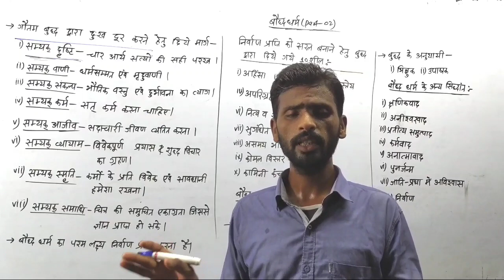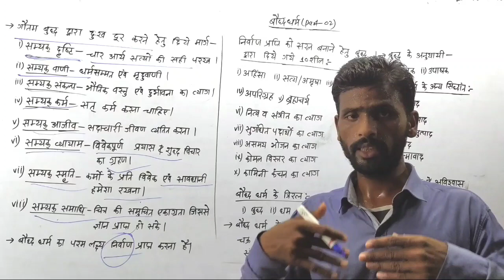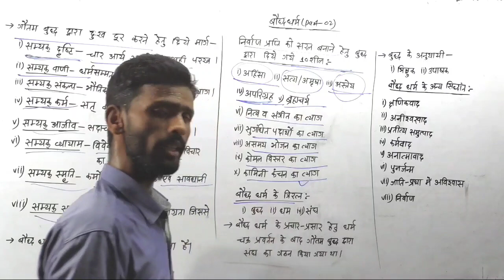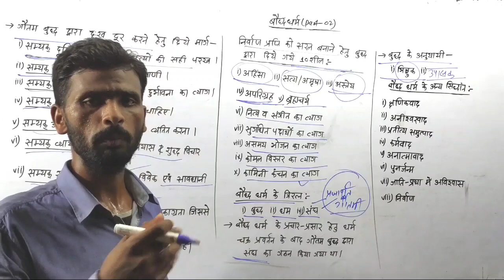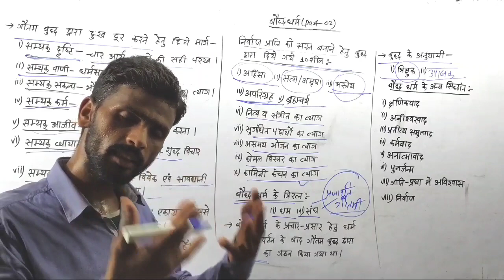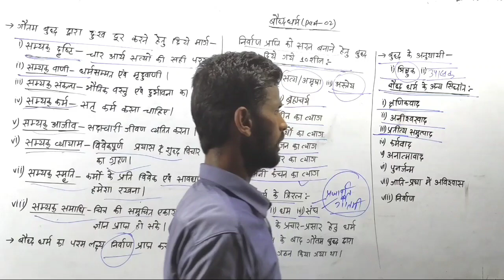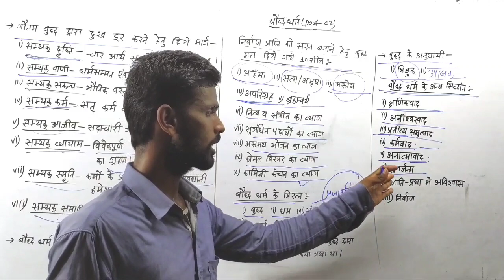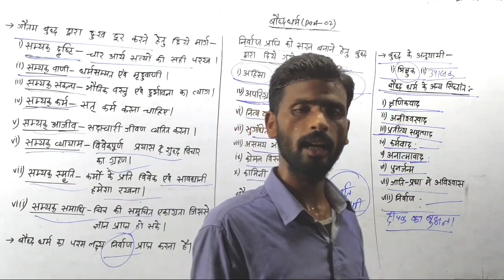बौद्ध धर्म(PART-02), #अष्टांगिक मार्ग,## बौद्ध संघ, बौद्ध &सिद्धांत, 100% समझ में आने की गारंटी l